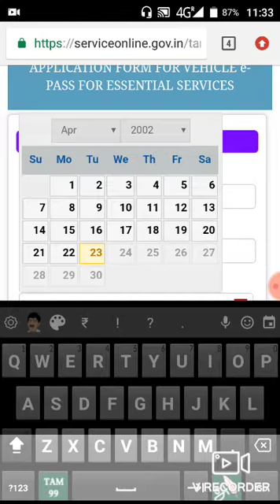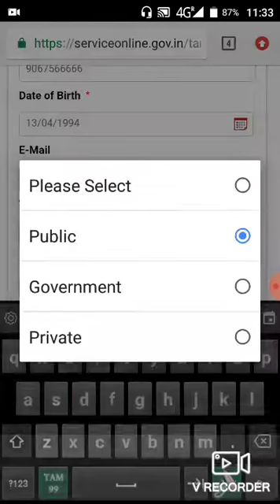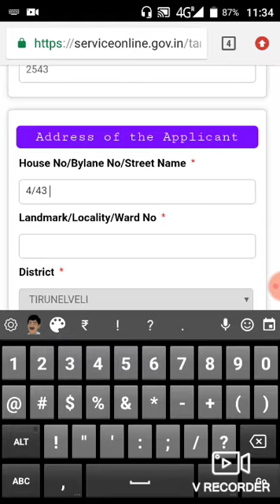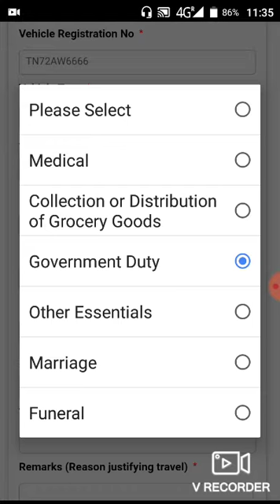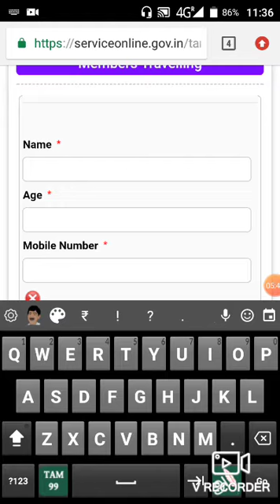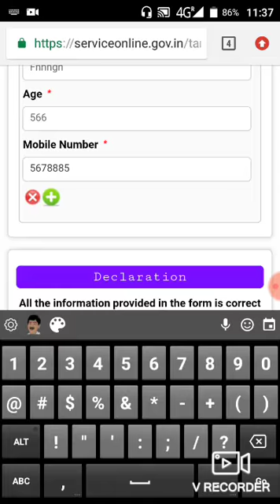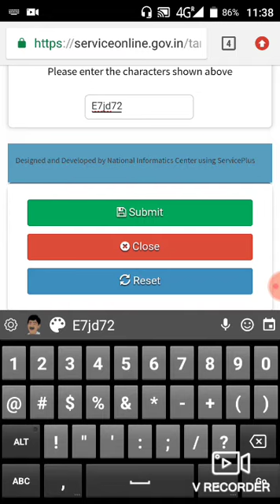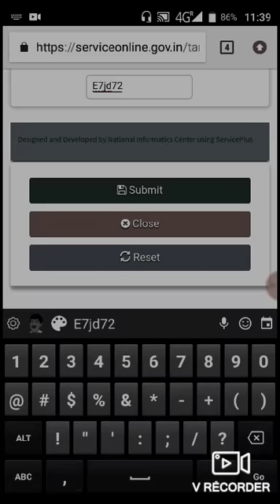HOW TO APPLY E-PASS IN LOCKDOWN PERIOD IN TAMIL( Lockdown ஒரு இடம் To மற்றொரு இடம் செல்ல E-pass தேவை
castleofinformation MY ANOTHER TAMIL ANYONE DEFINITION FIND CHANNEL LINK